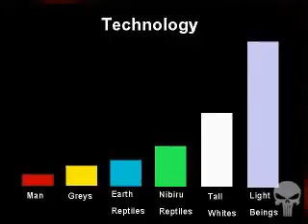224 Mail Call 14 Ezekiel & the Reptiles 1 of 3 YouTube